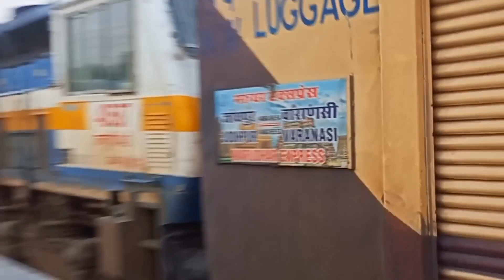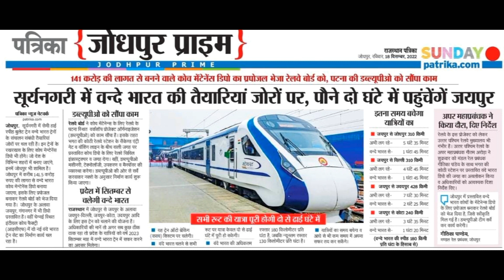2023 से दौड़ेगी राजस्थान की पहली वंदे भारत एक्सप्रेस | जोधपुर - जयपुर वंदे भारत एक्सप्रेस ✨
Rajasthan's 1st Vande Bharat Express to start in 2023